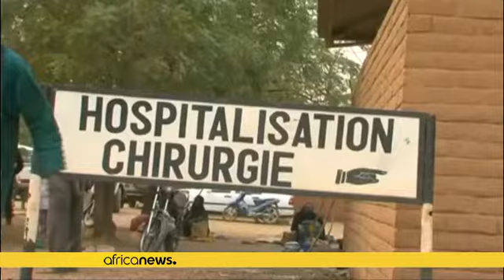Mali: les défis du nouveau Premier ministre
Les défis sont nombreux et urgents pour Abdoulaye Maïga , le tout nouveau Premier ministre malien nommé samedi par le président Ibrahim Boubakar Keita.

L'ancien ministre de la défense qui remplace Modibo Keita en poste depuis deux ans aura d'abord à coeur de désamorcer la bombe sociale qui plombe le quotidien des maliens.

 Dans l'immédiat, il faudra à la fois  trouver une solution à la grève des médecins qui paralyse les hôpitaux depuis un mois et au débrayage des enseignants d'université. Mai…